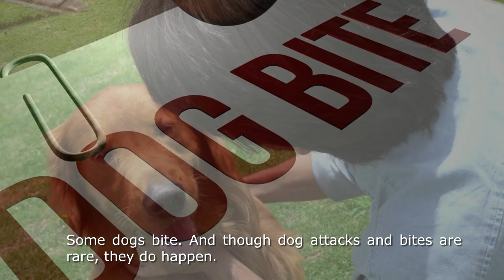10 Reasons Why People Hate Dogs ( Really? )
10 Reasons why some people hate dogs – yes, you read that right –

There are some people out there that don't like dogs.

Do I hate dogs?

Absolutely not!

As a dog lover, it's hard to imagine anyone not loving dogs. After all, they're cute, cuddly, and full of love funny animals.

But just because I don't necessarily hold the same opinions as others don't mean I can't understand where they are coming from.

So today I hope to shed some light for you too, to help you understand why people hate dogs.

No "hilarious dog rant, please.

This is Dog Breeds FAQ Channel